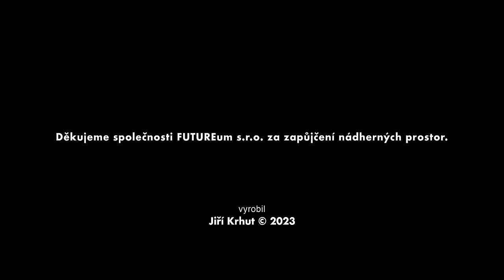JIŘÍ KRHUT | Dejme tomu (Official music video)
Hudba & text: Jiří Krhut
Píseň "Dejme tomu!" je písnička z nově připravovaného alba "Zatahuju pupek", které vyjde na podzim 2023

Zpěv: Jiří Krhut / Joy Joy Johana Freywaldová
Režie: Petr Hrubeš

Natočeno v Ostravě v prostorách Futureum s.r.o.
Natočeno na kytaru Furch Rainbow Sinkerwood

Dejme tomu

Slova samozvaných řečníků
Mě stokrát zavalila tunou hlíny
Bez klepání berou za kliku
A že mi přišli vymést pavučiny

Léky samozvaných felčarů
Do mě naplavily kýble jedu
Poraď, vyleč hlavně nečaruj
Já tahle kouzla pobrat nedovedu

 No no, no tak dejme tomu
 Že máš pro mě cenné rady
 Ale já já já už musím domů
 A ty, dej se rychle dohromady

Skutky samozvaných poskoků
Příliš dobra, jenom plán a spekul
Pravý přítel mlčí po boku
A soudci křičí: “Je to k vzteku!”

Vize nezvaného proroka
Mi vždycky naháněly děs a hrůzy
To a to se stane do roka
Všechno se opakuje v bludných kruzích

Tváře nepoznaných milenek
Ve mně vzbuzují jen sladké úzko
Dekorum si držím navenek
To jsou pořád nějaké triky, lsti a úskok